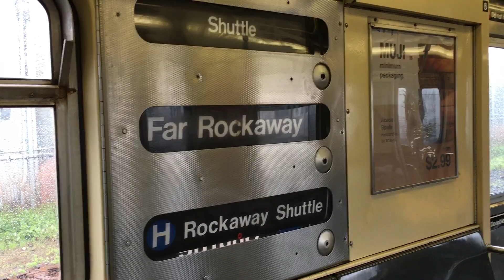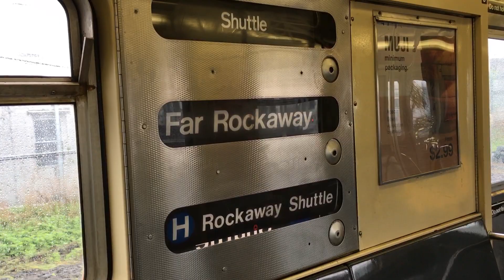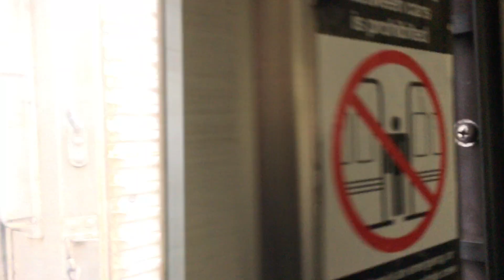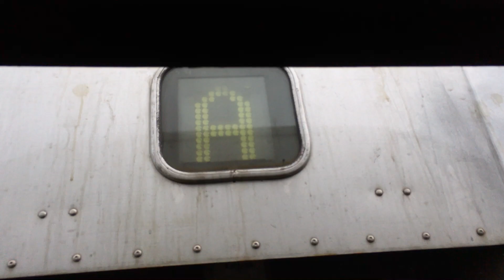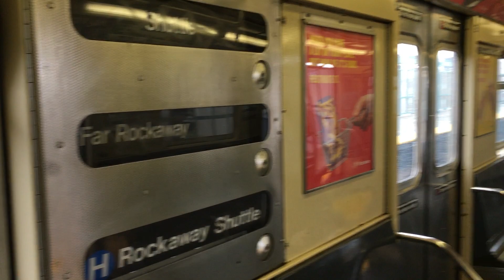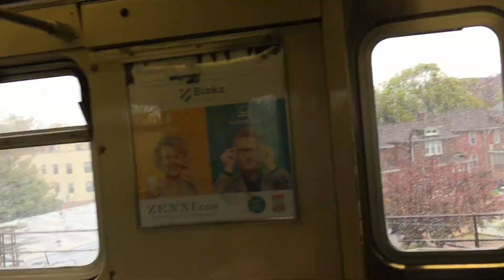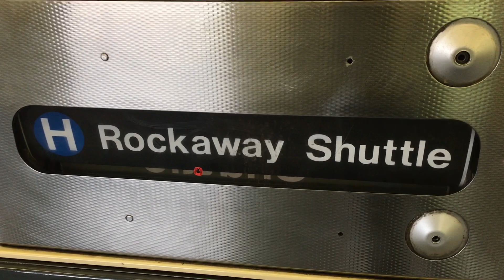IND Rockaway Line: R32 (H) Train Ride from Rockaway Park to Far Rockaway via Hammels WYE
Far Rockaway bound R32 (H) Train Ride from Rockaway Park to Far Rockaway via Hammels WYE

Taken May 12th

Planned Work: Because of Signal Modernization, the following Service Changes were in effect:
1. There were no (A) Train Service between Rockaway Blvd and Far Rockaway. All (A) Trains ran between Inwood-207th Street and Ozone Park-Lefferts Blvd
2. There were no (S) Train Service between Beach 90th Street and Broad Channel. (S) Trains ran between Rockaway Park and Beach-90th Street, then via the (A) Line to Far Rockaway via Hammels WYE
3. Free Shuttle Buses provided alternate service between Rockaway Blvd and Howard Beach-JFK Airport, Far Rockaway and Rockaway Park